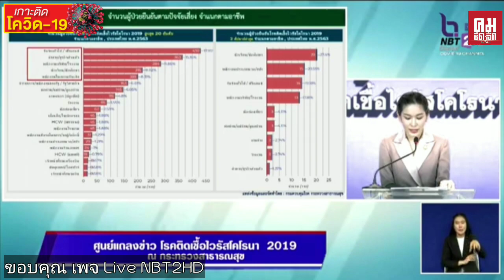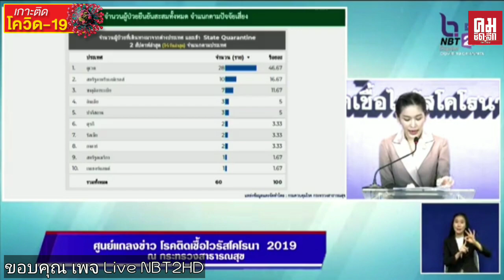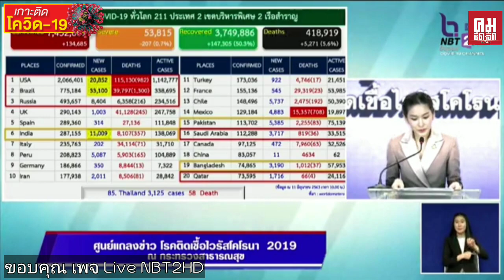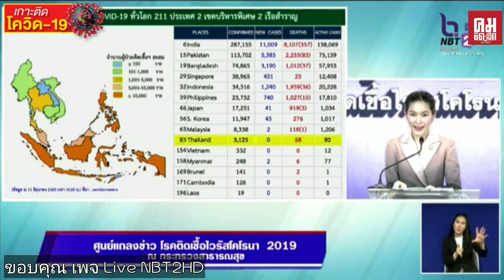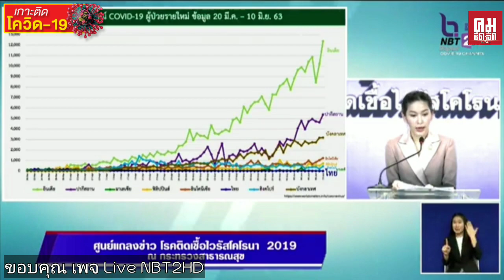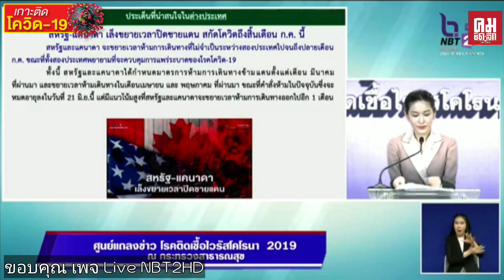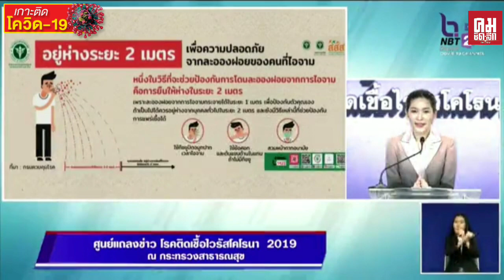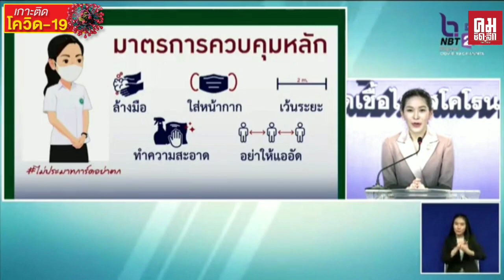ศบค.แถลงสถานการณ์โรคไวรัสโคโรนา2019 COVID-19 ประจำวันที่ 11 มิ.ย. 63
การแถลงข่าวสถานการณ์ โรคติดเชื้อไวรัสโคโรนา 2019 COVID-19 ประจำวันที่ 11 มิ.ย. 63ณ ศูนย์บริหารสถานกาณ์โคิด-19 (ศบค.) ตึกสันติไมตรี ทำเนียบรัฐบาล

โรคไวรัสโควิด​19
ไวรัสโคโรนาสายพัน​ธุ์ใหม่2019

ขอบคุณข้อมูล จากเพจ Live NBT2HD